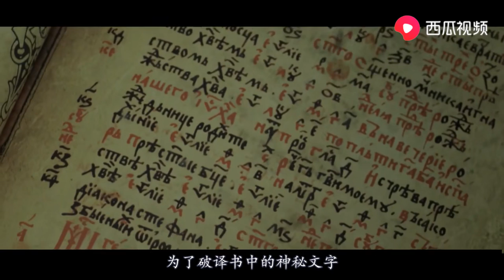喜欢喝男子鲜血的睡美人美得让人窒息，视觉上极端享受，无法逾越